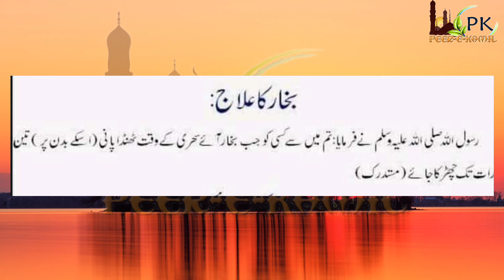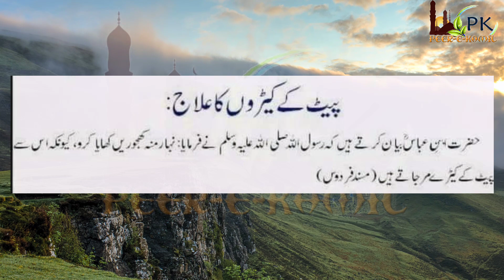Har Kism ki Bimari ka Ism-e-Azam se Ilaj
Today's Video is about simple Remedy for every Disease and every kind of pain. Just Do this Nabvi Amal and Allah Akmighty may cure you from all your Diseases! In-Sha-Allah!